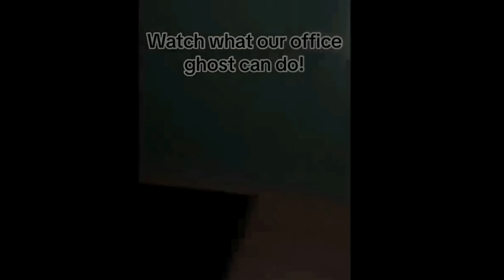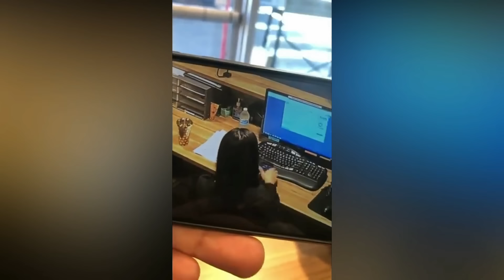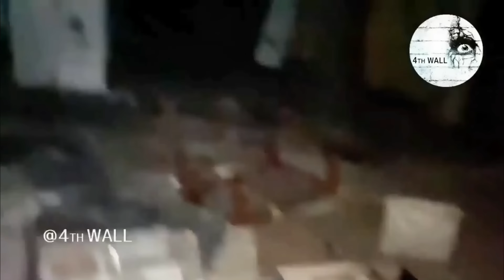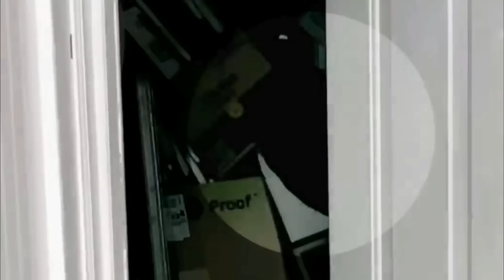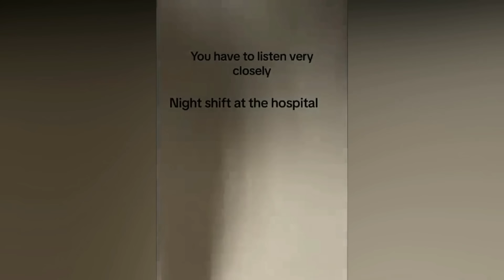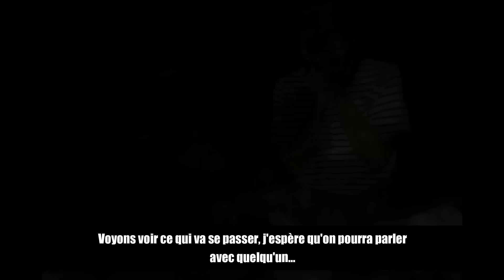Elles n'auraient JAMAIS dû le provoquer : Ces PHÉNOMÈNES PARANORMAUX vont vous GLACER le sang !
Bienvenue sur "C'est Flippant" ! 🌙 Plongez dans l'univers des phénomènes paranormaux et des vidéos effrayantes. Découvrez des compilations paranormales et des vidéos d'horreur qui vous laisseront sans sommeil. Analysez avec nous la véracité des phénomènes paranormaux et laissez-vous divertir par des histoires flippantes. Préparez-vous à frissonner avec les vidéos paranormales les plus effrayantes du moment. 🔮👻

Chapitres :
0:00 Intro
0:05 Vidéo Paranormale n°1
2:10 Vidéo Paranormale n°2
3:17 Vidéo Paranormale n°3
4:03  Vidéo Paranormale n°4
5:29  Vidéo Paranormale n°5
7:50  Vidéo Paranormale n°6
9:03  Vidéo Paranormale n°7
12:26 Vidéo Paranormale n°8
13:34  Vidéo Paranormale n°9
15:28 Vidéo Paranormale n°10
18:22 Vidéo Paranormale n°11
20:34  Vidéo Paranormale n°12
23:49  Vidéo Paranormale n°13
28:50   Vidéo Paranormale n°14
30:55 Teaser